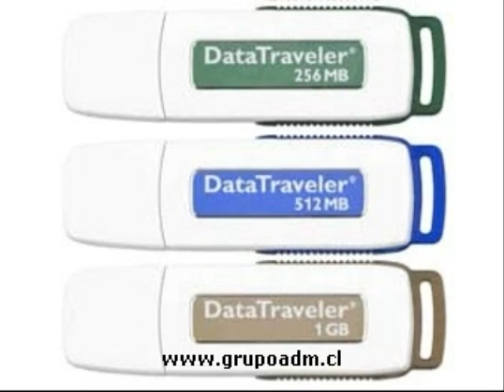Pen Drive Kingston con Logo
Lo nuevo en memorias USB U3 Kingston con Logo
¿Qué es U3?
Es una plataforma transportable que permite a un PC los software en un pendrive para poder descargarlas en cualquier equipo. Donde usted se dirija (ya sea a la oficina, a casa, a un cibercafé o a un centro de negocios), puede llevar consigo su software favorito y sus bases de datos. Gracias a los avances U3, losllaveros USB son algo más que sólo herramientas de almacenamiento: son unidades inteligentes.